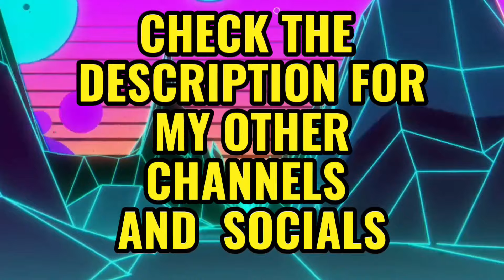Awful Woman Gets Called Out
🪬DELUSIONAL WOKE PEOPLE LOSING IT